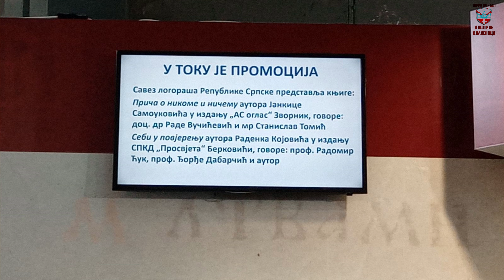SA MARIJOM U DVA - VINKO LALE PREDSJEDNIK UDRUŽENJA LOGORAŠA REGIJE BIRAČ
👉 Uključi 🔔 da dobijaš obavještenja za sve nove sadržaje!

AUTOR: Marija Đurković
SNIMATELJ: Radovan Matić
MONTAŽER: Radovan Matić

Label and Copyright: Инфо портал ВЛАСЕНИЦА 24
Video: Инфо портал ВЛАСЕНИЦА 24

➡️ Ukoliko smatrate da sadržaj objavljen na našim komunikacijskim kanalima krši vaše autorsko, lično ili drugo pravo ili interes, možete zahtijevati objavu odgovora ili ispravke. Slučaj će biti u najkraćem roku razmotren, a sporni sadržaji biće uklonjeni ili ispravljeni odmah po eventualnom ustanovljavanju istinitosti sadržaja žalbe.